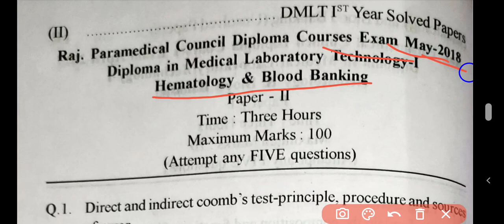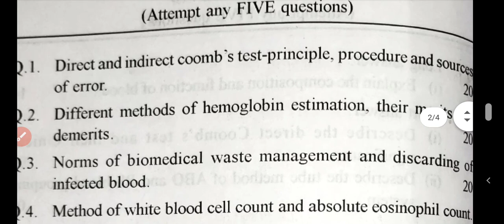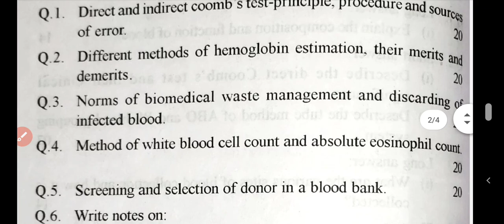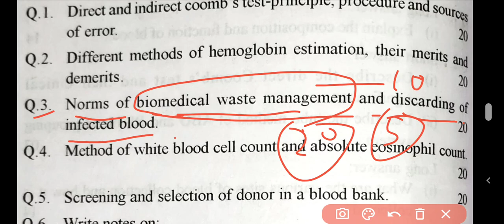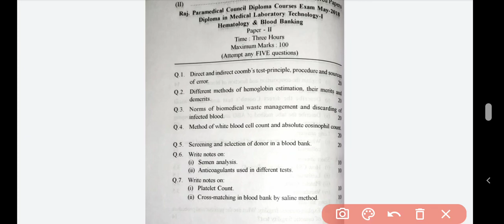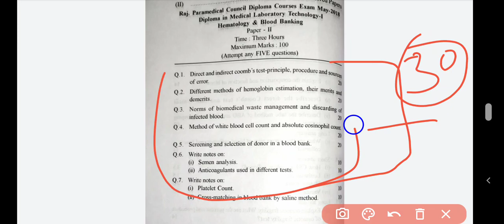dmlt important questions and answers in Hematology and blood banking